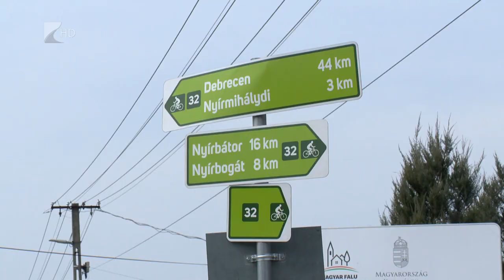Népességmegtartó fejlesztések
Folytatódtak a kerékpárút építések Szabolcs-Szatmár-Bereg megye 6-os számú választókörzetében. A fejlesztésnek köszönhetően már hatvan kilométernyi összefüggő hálózat épült ki a térségben.

Emellett számos új bölcsőde létesült, óvodákat és iskolákat is felújítottak. Nyírbátorban és Nagykállóban pedig gazdaságélénkítő ipari beruházások gazdagították a 2022-es évet.